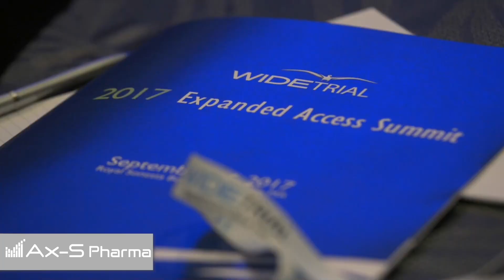Expanded Access Summit Trailer - Ax-S Pharma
Ax-S Pharma presents this Expanded Access Summit Trailer from 2017 and explains the importance of integrating expanded access into the drug development process. Moving beyond simply helping patients and focusing on the data that is generated and captured. This is valuable: an open-label Expanded Access protocol gathering that information and then comparing it to historical controls.

The event sessions include:

Keynote: The Landscape of Expanded Access
Session 1: Lesson Learned From The First 30 Years
Session 2: The Planned EAP: Operational Factors and Feasibility
Session 3: Cost Recovery: Now and the Near Future
Session 4: A Channel For Real World Evidence
Session 5: Expanded Access and Adaptive Clinical Research

Ax-S Pharma is on a mission to expand access to new medicines. Ax-S Pharma is the leading education resource on Expanded Access to new medicines, worldwide. We encourage everyone to attend our Ax-S Thursdays FREE e-Conference Series on integrating clinical research into modern healthcare delivery.

San Francisco Bay Area, California, US

Ax-S Thursdays e-Conference Series includes:
4 Thursday Webcasts, 24/7 access to video case studies and learning modules, and Continuing Medical Education (CME) credit available.

Also included are:
Follow-on networking and live exhibit hours after each webcast, free registration to one or more weeks (subject to maximum 1000 free registrations per week), and access to full series plus bonus material with Ax-S Pharma Premium Membership ($45/year)